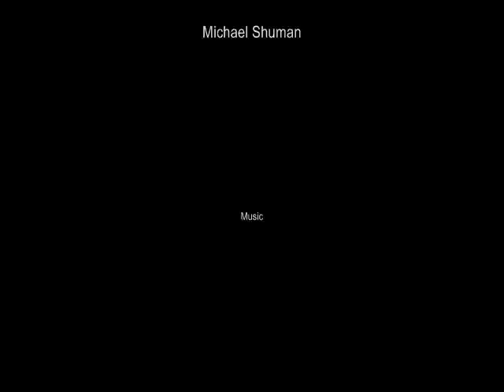Rio Grande: The Lower Canyons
The lower canyons of the Rio Grande is on of the most remote wilderness trips in the United States. Six friends paddled 80 miles through untamed wilderness and rapids without seeing a soul or hint of civilization. What follows is amazing...